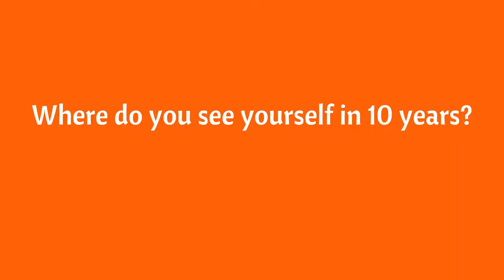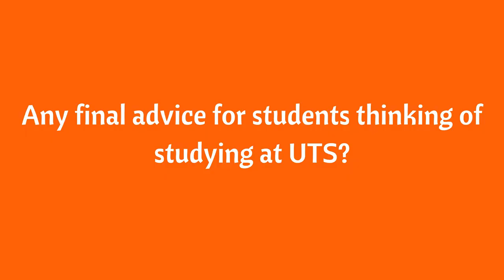UTS:INSEARCH Malaysian Student Stories